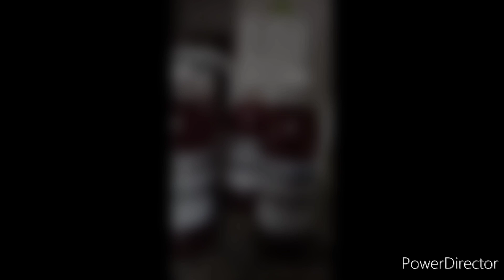COMO TER UMA SABOARIA LUCRATIVA | Casa do Sabão